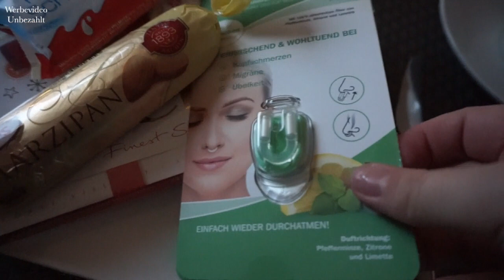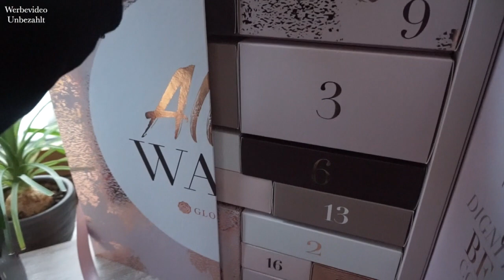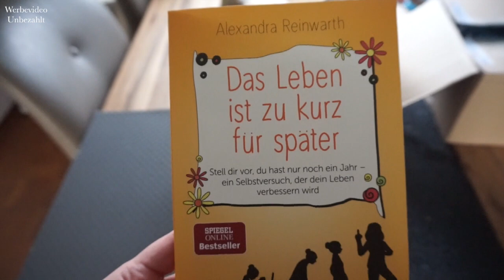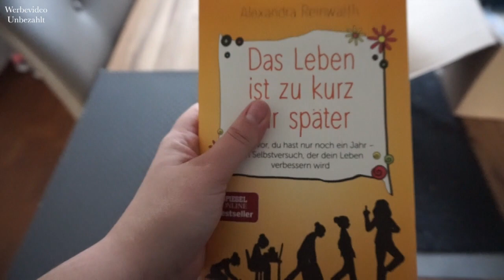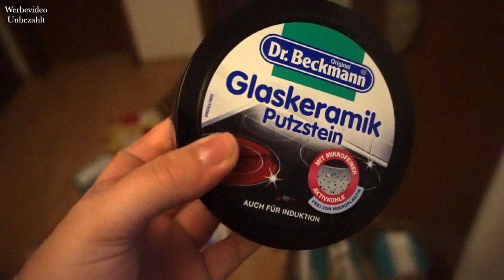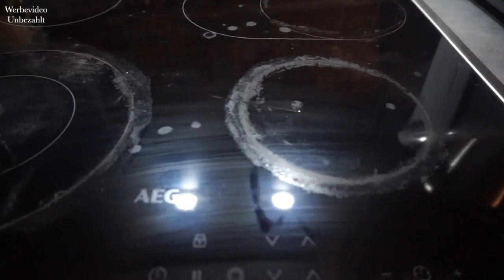Absolute Enttäuschung 😔 | Tipps im Haushalt 💧| Rewe Einkauf 👛 | Frühstück mit Zwilling ♥️👯‍♀️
Ich habe euch durch meinen Alltag als Mama mit Kleinkind mitgenommen 😊 Meine Zwillingsschwester war zum Frühstück da und nachmittags sind meine Eltern noch gekommen. Zudem zeige ich euch meinen Rewe Einkauf und teste mit euch live ein Produkt in der Küche ☺️

*Der Kinderspiel Tisch von Philline:

Das BESTE Spielzeug für eure Babys/Kinder:
von Philline in bunt
Beste Erfindung für euer Baby:
Spielematte grau / Herzen:
MEIN SELBSTBRÄUNER:
Beste Aufbewahrung für Spielzeug:

SONSTIGES WAS ICH LIEBE:

Der Baby Holzspielebogen:

*UNSER neuer Staubsauger ohne Kabel (super Ding!):

*Unser Kaffeevollautomat:

*Der beste Kaffee:

*MEINE KAMERA:

Meine Facebook Seite: (Linda Youtube)

*Gipsset für dem BABYBAUCH:

*Das wunderschöne Mobile für das Baby:

*Unsere Wickeltischauflage:

*Mein Schwangerschaftstagebuch:

*OVULATIONSTEST VON CLEARBLUE:

*Die besten Stilleinlagen:

▶️ ADRESSE PACKSTATION:

Linda
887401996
Packstation 125
33739 Bielefeld

BITTE BEACHTEN:
Maße: Minimum: 15 x 11 x1 cm
            Maximum: 60 x 35 x 35 cm

KÜSSCHEN.